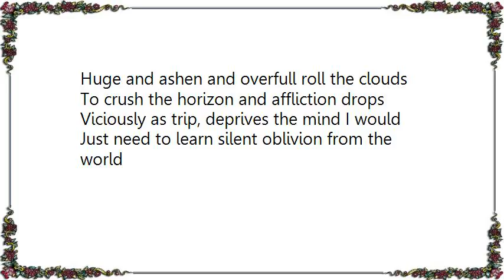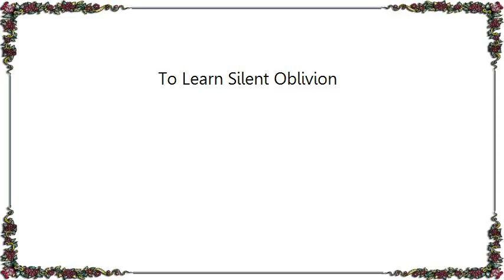Evereve - To Learn Silent Oblivion Lyrics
[Lyrics Evereve - To Learn Silent Oblivion]
Huge and ashen and overfull roll the clouds
To crush the horizon and affliction drops
Viciously as trip, deprives the mind I would
Just need to learn silent oblivion from the world